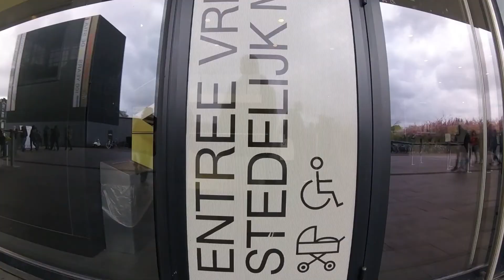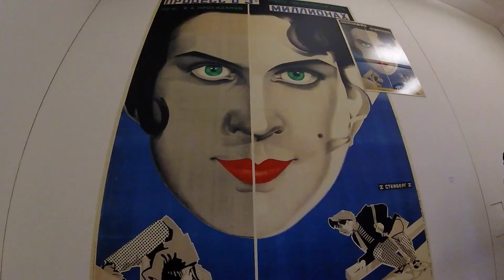Amsterdam - April 2017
4 days journey to live dutch easter